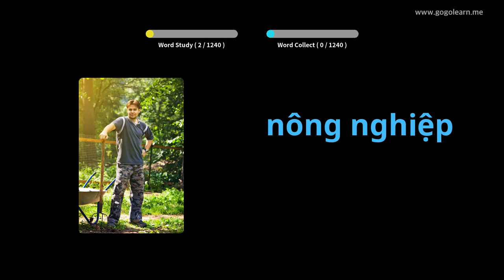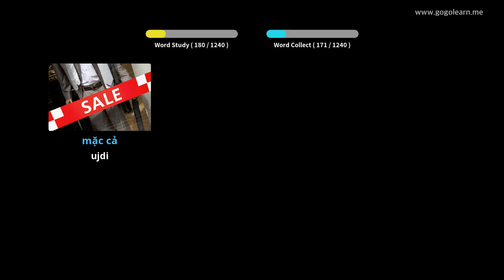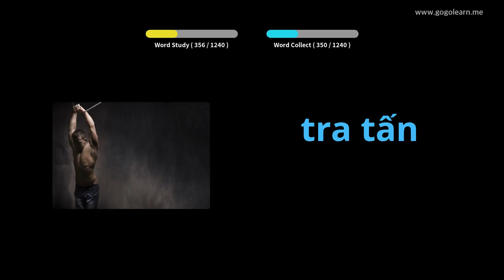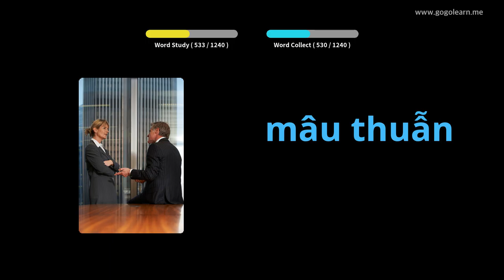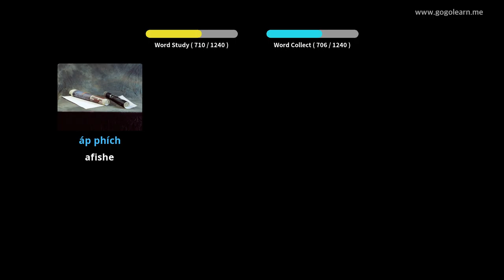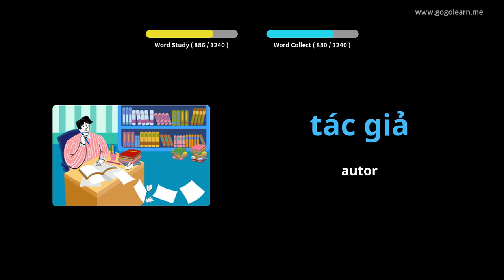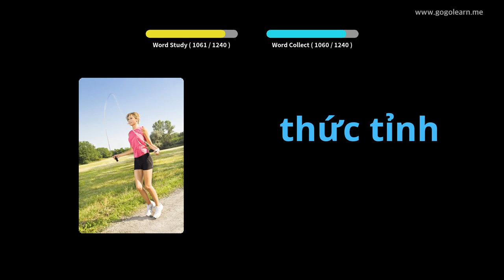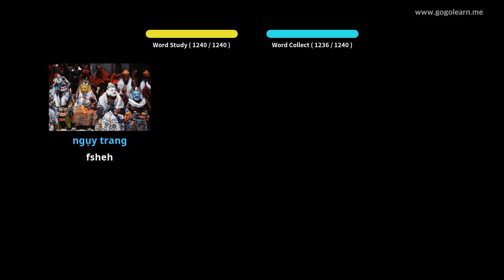Student i Vokabularit Vietnamez | Golearn